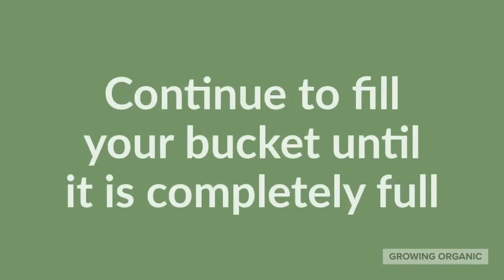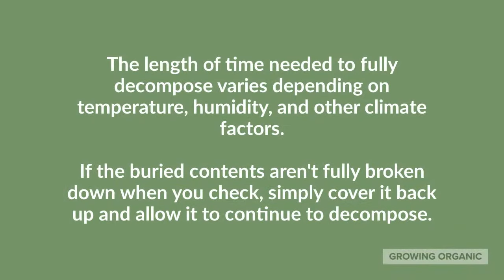How to Compost with Bokashi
Wondering how bokashi composting works? This video will help you start composting with bokashi in no time!

Bokashi buckets work because of the anaerobic process that the food scraps go through. This excludes air from the decomposition process. This is because it causes the microorganisms to pickle the food scraps instead of fully break them down through decomposition. The volume of the material goes down as the waste moisture drains out of the bottom through the spigot.

When bokashi compost ends up in your garden, plants are easily able to extract the nutrient content out of it. Additionally, the added microbes help renew the soil and maintain higher levels of soil biodiversity.

Not only is the bokashi method an efficient way to turn your food scraps into a useful garden additive, but it also has a lot of benefits when compared with regular methods of composting. Because bokashi buckets allow you to compost meat and dairy products, you won’t have to sort out food scraps before putting them in the bin. The overall time for making compost is also much faster than regular compost piles. Thus, making the entire break down process take a matter of weeks rather than months.

Many people find that the lack of smelly odor in their bokashi bin is a huge advantage, especially for keeping it in the house. Not even fruit flies will be attracted to the bin, which isn’t true for systems like worm bins. After the fermenting process is done, the lack of smell from the buried pickled food scraps also means you won’t have to worry about unwanted vermin visitors that might dig up other forms of compost.

An additional benefit to using a bokashi bucket is that the acidity of the fermentation process kills dangerous pathogens before they can be re-introduced into the soil. Finally, because the anaerobic process of bokashi is a fermenting process, it doesn’t produce heat or greenhouse gasses like CO2 or methane.